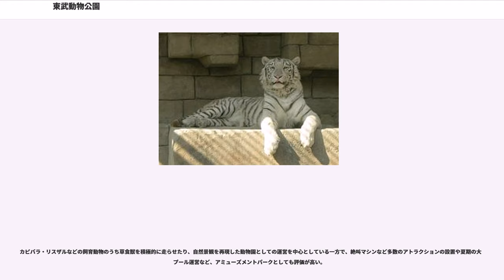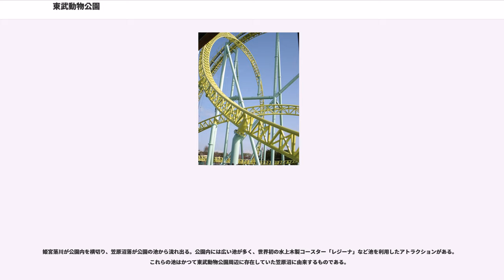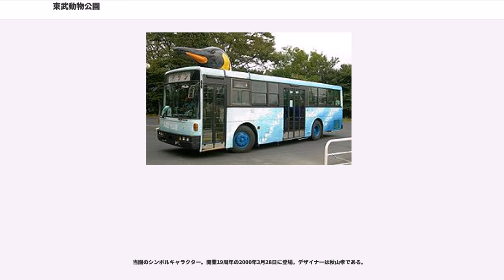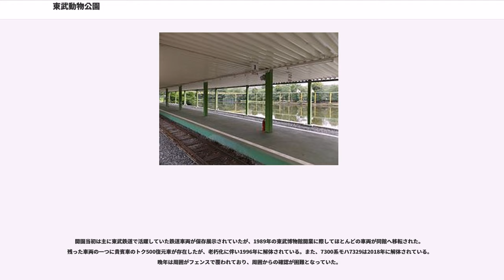東武動物公園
ハイブリッド・レジャーランド東武動物公園（ハイブリッド・レジャーランドとうぶどうぶつこうえん）は、埼玉県南埼玉郡宮代町と白岡市にまたがって立地している動物と2.5次元をテーマとしたハイブリッド・レジャーランド。総面積は61ha（パーク部分は53ha）。関東地方の動物園では最大規模である。また、国内第5位の入園者数（2018年度）である。

開園時に上野動物園の名物飼育係でカバの飼育で名を馳せた“カバ園長”こと西山登志雄を園長に迎えて目玉とする一方、芸能人のコンサートなどのイベント会場としても運営することで、集客を図る経営をとったことで知られる。

カピバラ・リスザルなどの飼育動物のうち草食獣を積極的に走らせたり、自然景観を再現した動物園としての運営を中心としている一方で、絶叫マシンなど多数のアトラクションの設置や夏期の大型プール運営など、アミューズメントパークとしても評価が高い。

同パークでは2000年3月より「ハイブリッド・レジャーランド」と銘打っている。「ハイブリッド・レジャーランド 東武動物公園」は東武レジャー企画の商号である。

なお、当園の最寄り駅である東武鉄道の東武動物公園駅は、駅の開業当時は「杉戸駅」という名称であったが、当園の開園に先立つ1981年3月16日に現在の駅名に改称された。同時に営団地下鉄日比谷線（現・東京地下鉄日比谷線）との直通運転を同駅まで延長（従前は北春日部まで、その後日光線の南栗橋まで再延長）、2003年3月19日には東京地下鉄半蔵門線・渋谷駅経由、東急田園都市線・中央林間駅まで直通運転を開始し、利便性が向上されている。東ゲートの出入口付近には、東武動物公園駅の時刻表が掲示されている。

同園には「東武動物公園の歌」（東武動物公園テーマソング）というテーマソングが存在し、主に園内放送やラジオCMで流れている。また東武動物公園駅では、2013年8月1日の午前10時より同曲をアレンジした楽曲を発車メロディとして採用されている。

大きく分けると東側がアミューズメントパーク、西側が動物園と東武スーパープールからなる。東側と西側をつなぐ園内の交通手段は開園当初は存在しなかったが、1986年に動物園東端から西ゲート手前を結ぶロープウェイ「スカイウェイ」が開通。1989年に東ゲートからプレイランドまでの約1kmを結ぶ「イースタントレイン（現:太陽の恵み鉄道〜パークライン〜）」が開通した（2016年5月現在では西からハートフルランド駅 - リバティーランド駅 - 東ゲート駅の3駅がある）。2003年9月30日でスカイウェイが廃止され、代替策として翌月10月から東武バスの廃車車両を利用してシャトルバス「アニ丸ぶ〜ぶ」が運行を開始した。

姫宮落川が公園内を横切り、笠原沼落が公園の池から流れ出る。公園内には広い池が多く、世界初の水上木製コースター「レジーナ」など池を利用したアトラクションがある。これらの池はかつて東武動物公園周辺に存在していた笠原沼に由来するものである。

動物園にはホワイトタイガー（白毛のベンガルトラ）が2003年3月に来園し、関東地方では見かけられなかったこともあり動物園のシンボル的存在になった。2003年来園の「リュウ」は2012年に国内飼育最高齢で死亡したが、2008年10月18日来園の2頭が飼育展示されている。

東武線（東上線を除く）各駅からの鉄道と路線バスの往復乗車券と入園券をセットにした「東武動物公園きっぷ」が出発地の駅窓口もしくは東武トップツアーズ各店で発売されている。

当園のシンボルキャラクター。開業19周年の2000年3月28日に登場。デザイナーは秋山孝である。

後に園内の「トッピー広場」や年間パスポート「トッピー倶楽部」などの名称にも使われている。

動物のエサの一部は、吉野家より寄付されている。加須市にある吉野家の東京工場では、1日約2tの白菜とキャベツの外葉が廃棄される。その中から190kgが使用されている。また動物園までの運搬も、吉野家の運搬車が使用されている。

開園当初は主に東武鉄道で活躍していた鉄道車両が保存展示されていたが、1989年の東武博物館開業に際してほとんどの車両が同館へ移転された。残った車両の一つに貴賓車のトク500復元車が存在したが、老朽化に伴い1996年に解体...